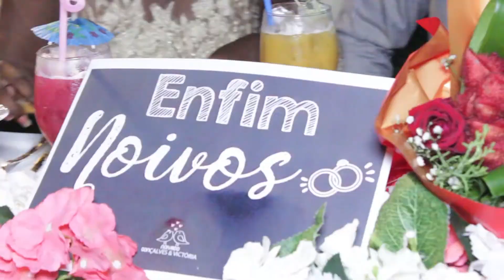Trailer/Tiser Noivado Gonçalves & Victória. By Verypicture